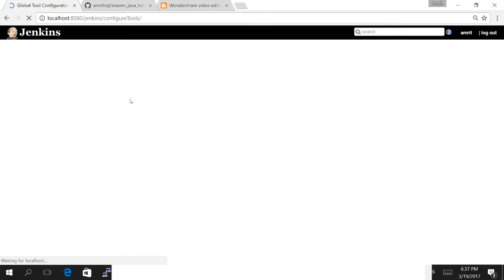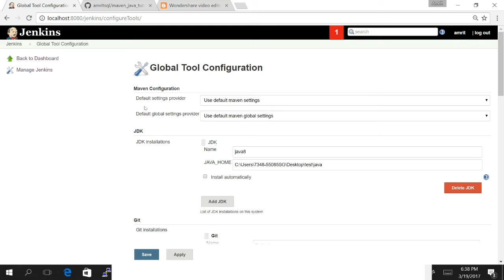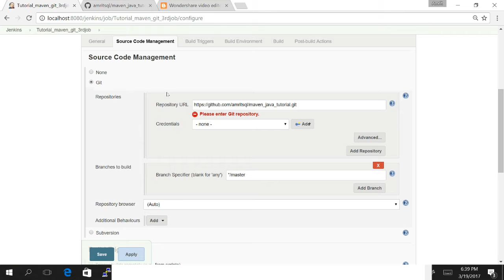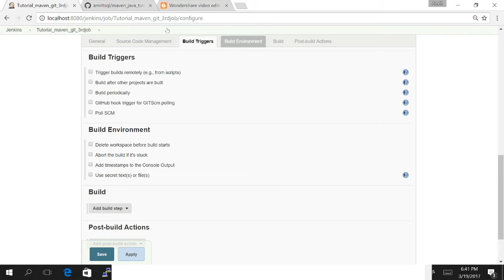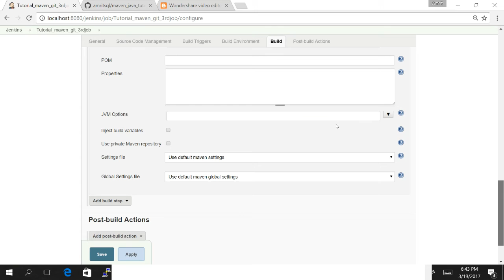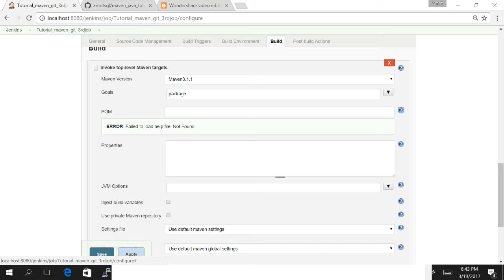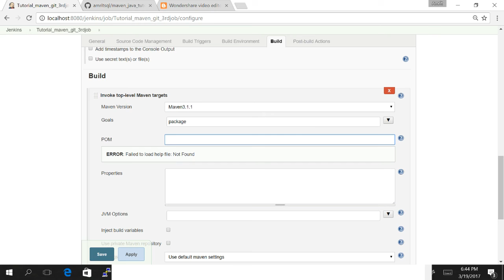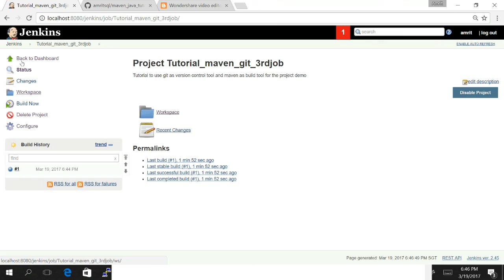Jenkins Tutorial: How to Create Maven-Based Jenkins Jobs Using Git as VCS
In this Jenkins tutorial, learn how to create a Maven-based Jenkins job using Git as version control system (VCS) for your CI/CD pipeline.

✅ Install and configure Maven in Jenkins (Global Tool Configuration)
✅ Integrate Git with Jenkins using credentials
✅ Create Freestyle or Pipeline Jenkins job with Maven build steps
✅ Configure source code checkout from Git repository
✅ Automate builds, tests, and reports with Maven
✅ View build results, test reports, and troubleshoot build failures
✅ Best practices for Maven-based Jenkins CI/CD jobs

By the end of this tutorial, you’ll be able to fully automate your Maven builds using Jenkins and Git for version control.